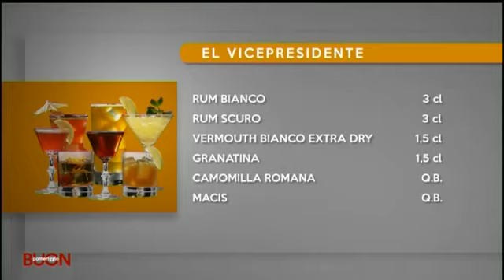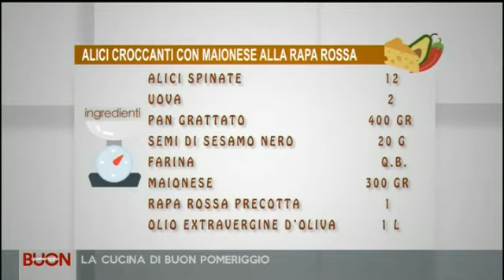1 BUON POMERIGGIO DEL 13 APRILE